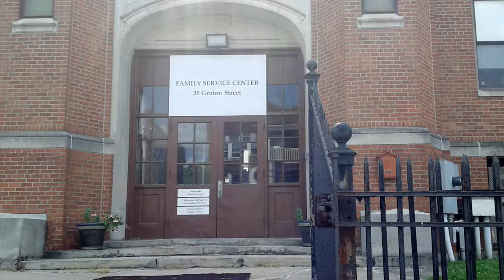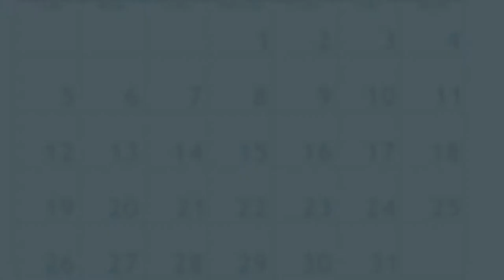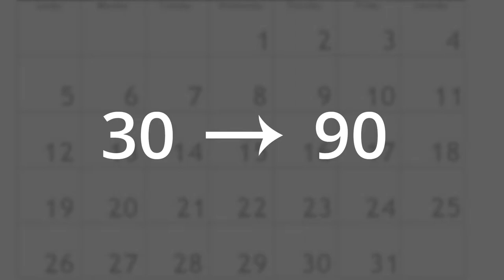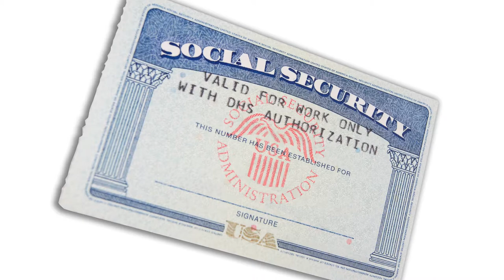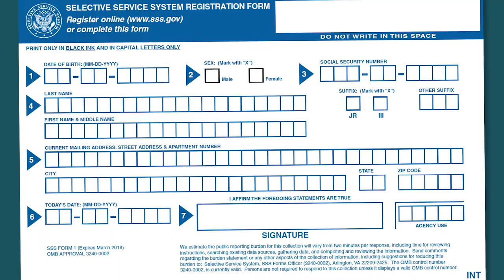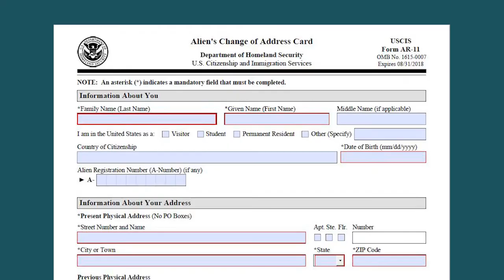Resettlement Services in the U.S. Slideshow (Somali)